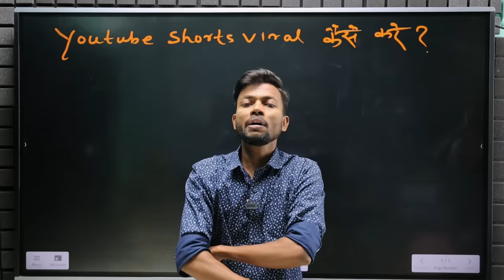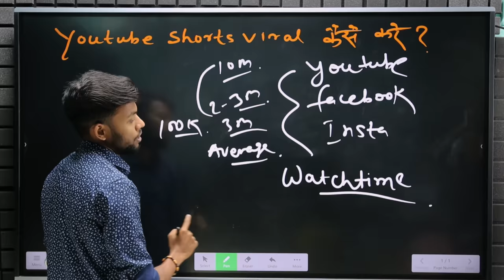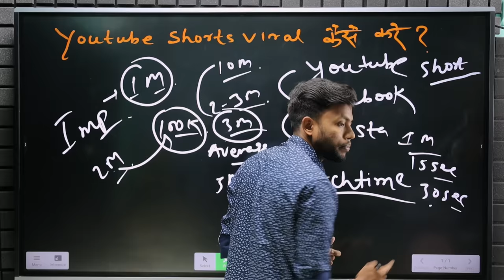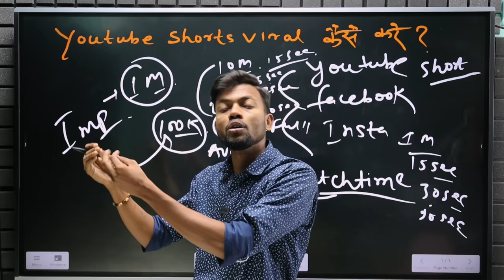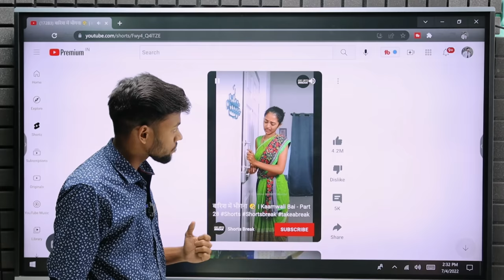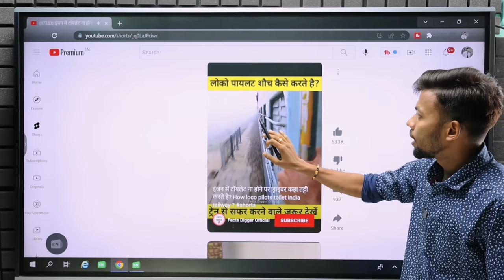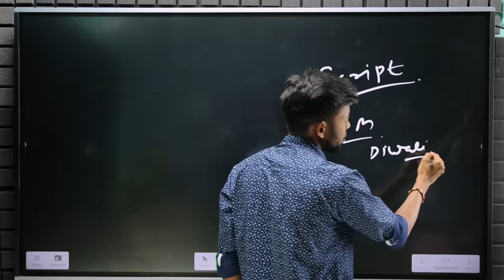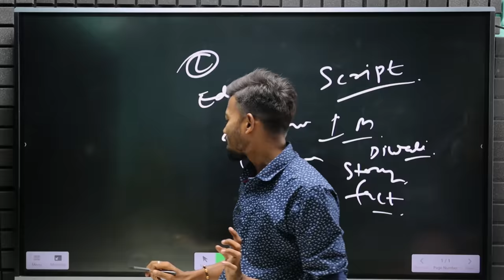Youtube Shorts Viral करे, सिर्फ 2 मिनट में | How To Viral Short Video On Youtube ?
2nd Camera Canon 90D
50MM LENS
CAMERA TRIPOD

shorts video viral kaise kare ?